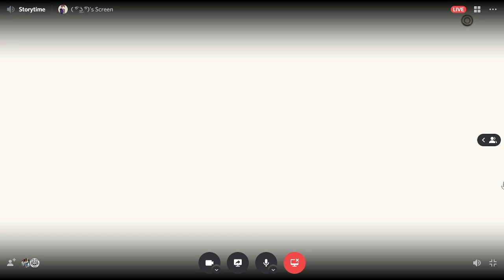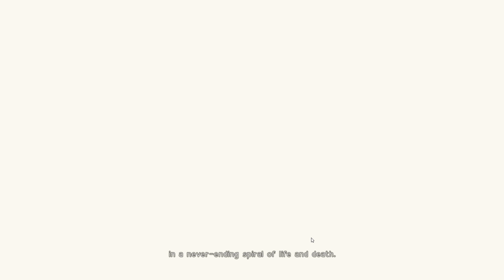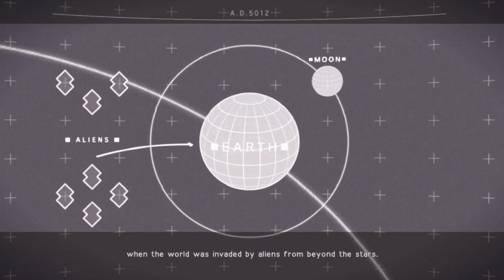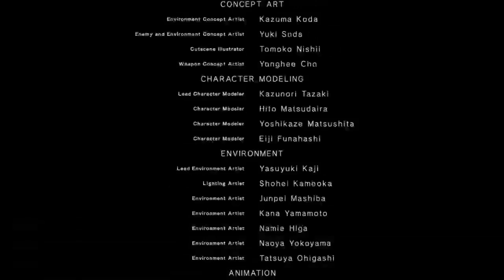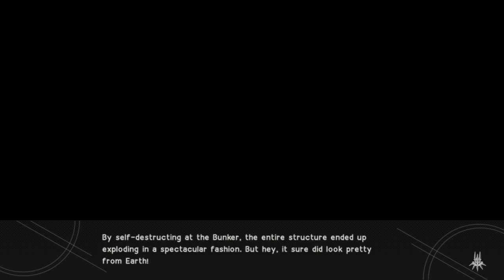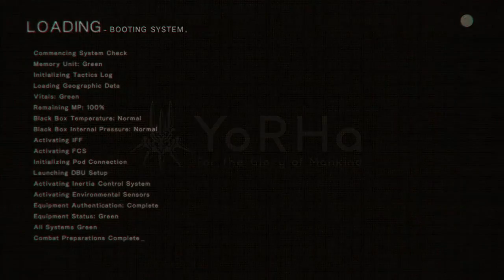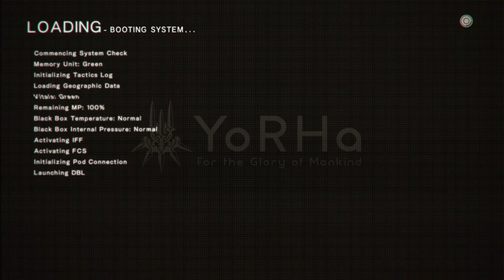Devox Plays Nier: Automata (pt.1) Glory to Mankind